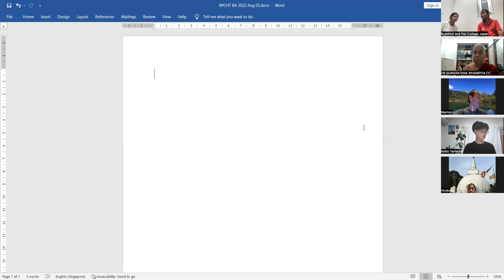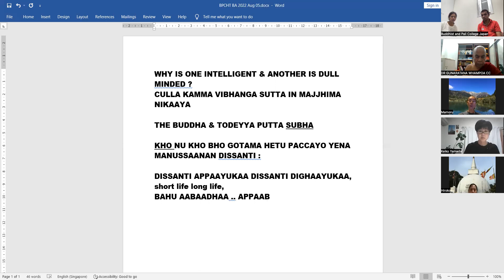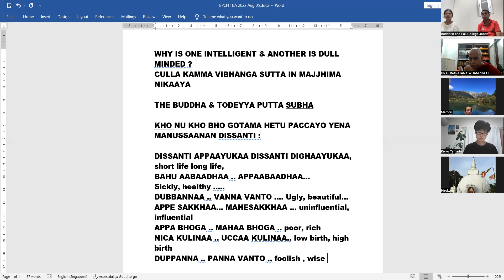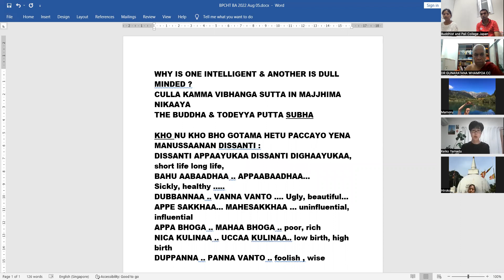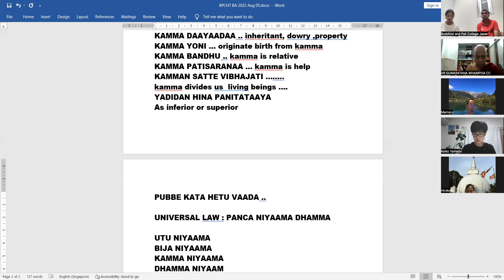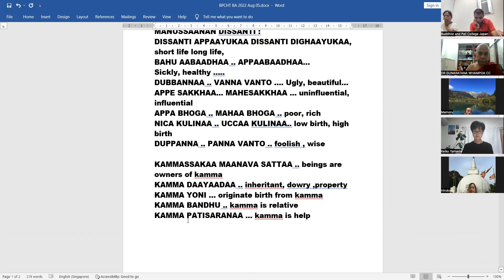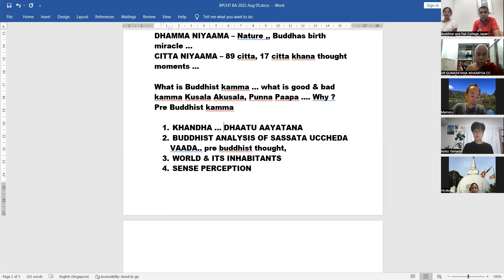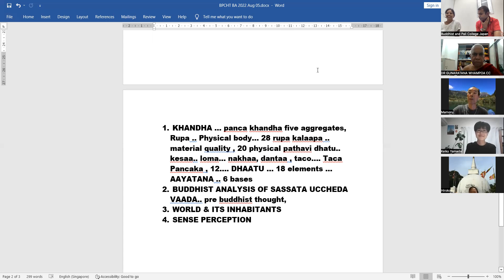Emergence of Buddhism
CHULL KAMMBHANG SUTTA